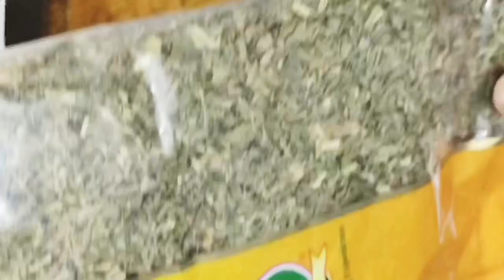## restaurant style butter chicken ## ഇതുവരെ ഉണ്ടാക്കിയില്ലേ ഉണ്ടാക്കി നോക്കൂ / 🍗🧀🥘👌😋